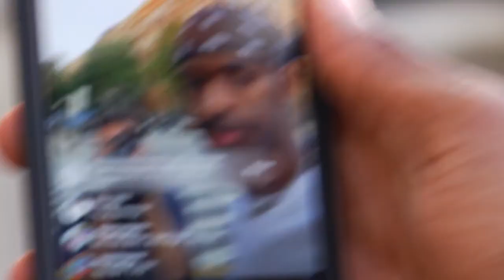Carlisle Aikens & Hosea Peeters in NYC Part 2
Film/Edit: Daniel Policelli | Instagram: @danielpolicelli
Back in September of 2020 I stayed with Carl and Hosea in NYC. We spent the whole month skating, filming, watching hella movies, and listening to hella Jorja Smith. Now that all the footage has been released (Slice of Life, interlude, Serena, Bunny Hop, etc.) I thought it would be cool to upload all the raw footage from that trip. Here's part 2 of 3.

Guest Appearance:
Erik Herrera
Steven Sklena